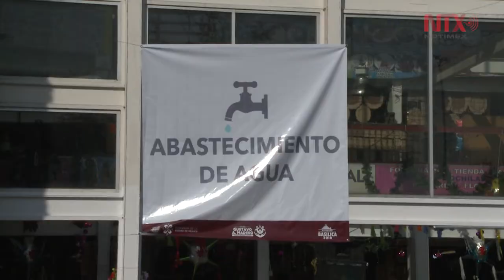10.8 millones de peregrinos en Basílica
Cerca de 10 millones 868 mil peregrinos arribaron a la Basílica de Guadalupe, principalmente entre el 11 y 12 de diciembre, informó la Jefa de Gobierno, Claudia Sheinbaum, en el último balance del operativo Basílica 2019.